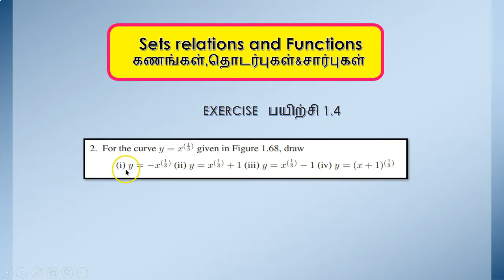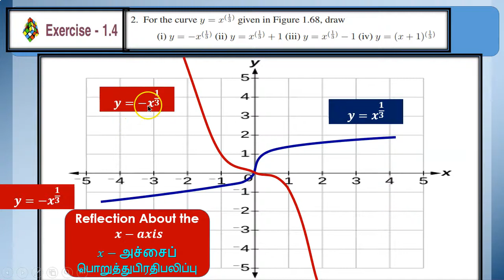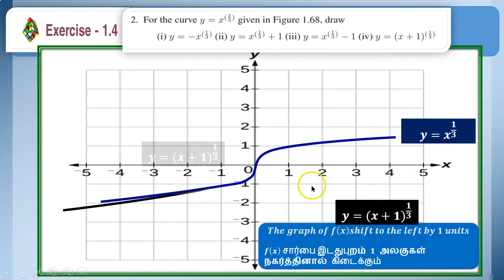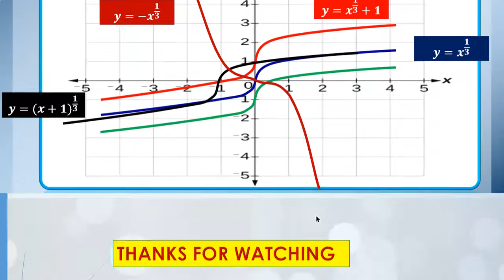11th Maths l Exercise 1.4 Q.No.2 l Chapter 1 l Sets Relations and Functions l TM EM Solutions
Exercise 1.4  concepts

பயிற்சி 1.4 பாட விளக்கம்

Reflection-பிரதிபலிப்பு

Translation-இடப்பெயர்ச்சி

Dilation-சுருங்குதல் /விரிதல்

11th Maths l Exercise 1.4 Q.No.2  l Chapter 1 l Sets Relations and Functions l  TM EM Solutions CHAPTER 1 – Sets, Relations and Functions

1.1 Introduction

1.2 Sets

1.3 Cartesian Product

1.4 Constants and variables, intervals and neighbourhoods

1.5 Relations

1.6 Functions

1.7 Graphing functions using transformations